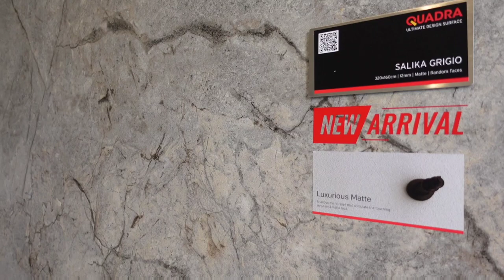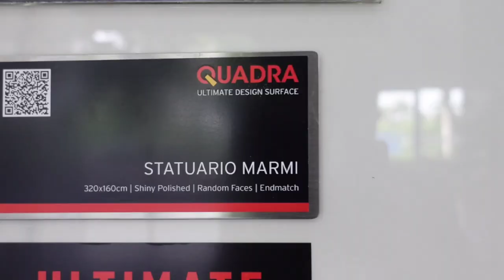Terobosan terbaru untuk tampilan seperti Marmer tapi harga terjangkau. simak Review Quadra